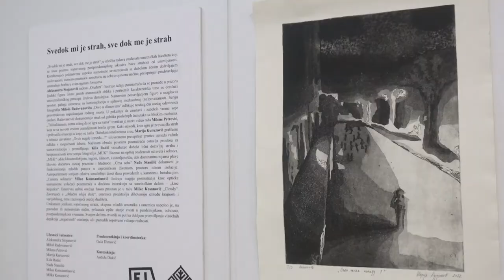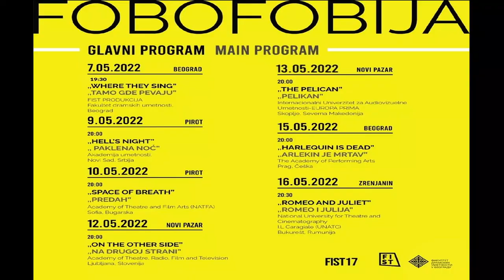FESTIVAL INTERNACIONALNOG STUDENTSKOG TEATRA